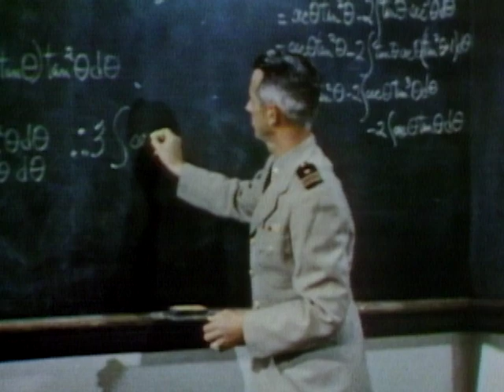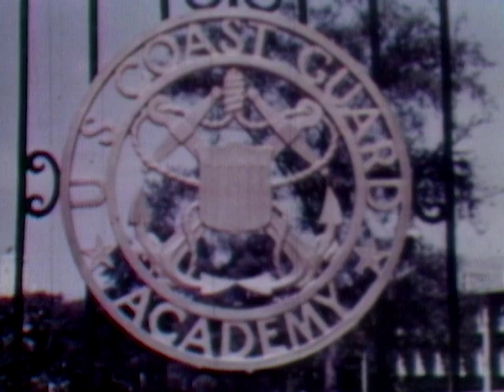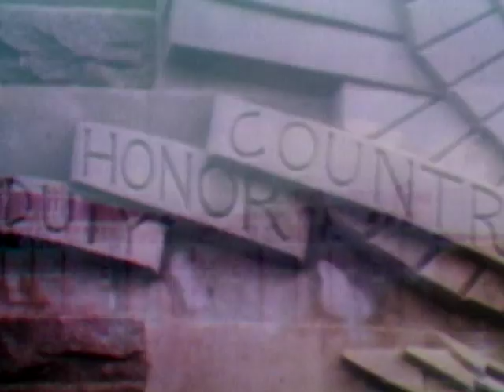West Point Glee Club "Anchors Away, Marines Hymn, CBD & Army Goes Rolling Along" | Ed Sullivan Show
West Point Glee Club "Anchors Away, Marines Hymn, CBD & Army Goes Rolling Along" on The Ed Sullivan Show, May 18, 1969.

The Ed Sullivan Show was a television variety program that aired on CBS from 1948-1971. For 23 years it aired every Sunday night and played host to the world's greatest talents. The Ed Sullivan Show is well known for bringing rock n' roll music to the forefront of American culture through acts like Elvis Presley, The Beatles, and The Rolling Stones. The entertainers each week ranged from comedians like Joan Rivers and Rodney Dangerfield, to Broadway stars Julie Andrews and Richard Burton, to pop singers such as Bobby Darin and Petula Clark. It also frequently featured stars of Motown such as The Supremes, The Temptations, Stevie Wonder and The Jackson 5. The Ed Sullivan Show was one of the only places on American television where such a wide variety of popular culture was showcased and its legacy lives on to this day.